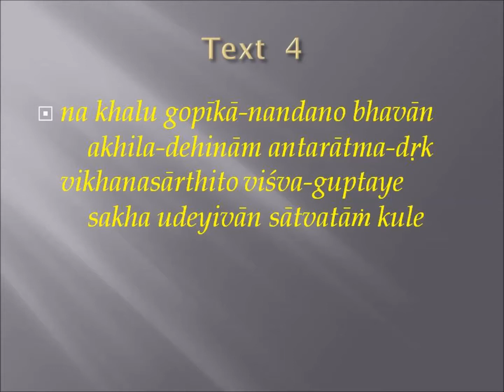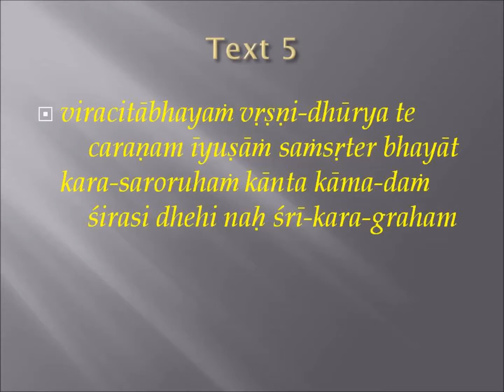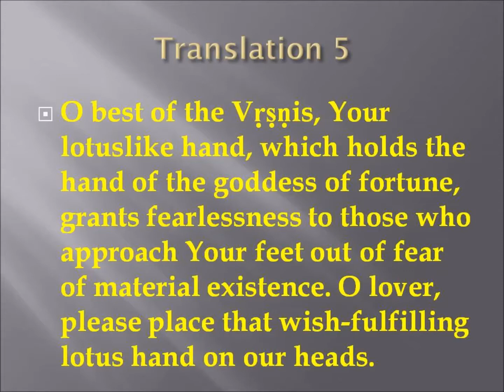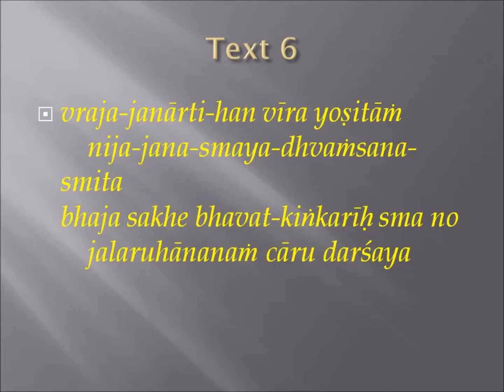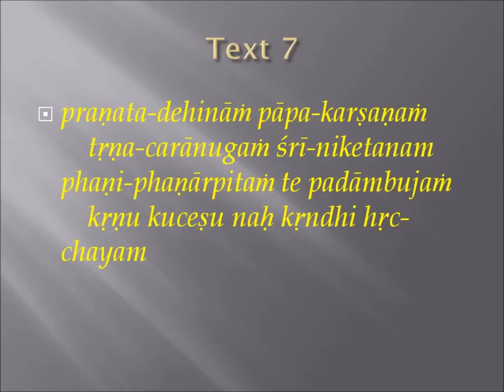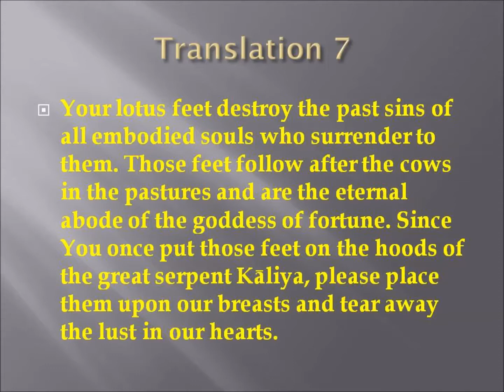Nectarian Mellows Gopi Geet part 2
The Gopies Overwhelmed By Feelings of Separation From Lord Sri Krishna